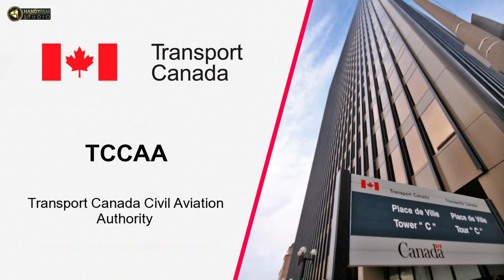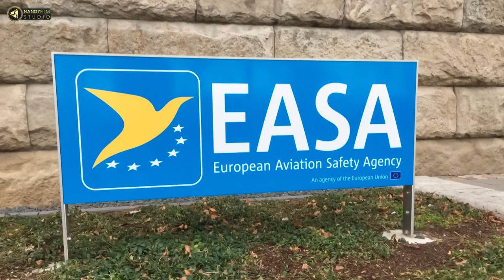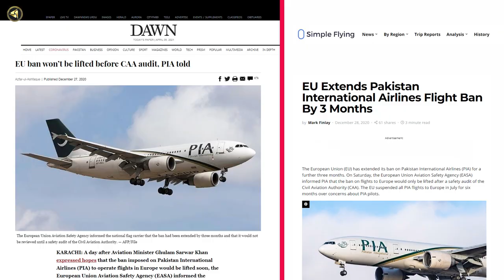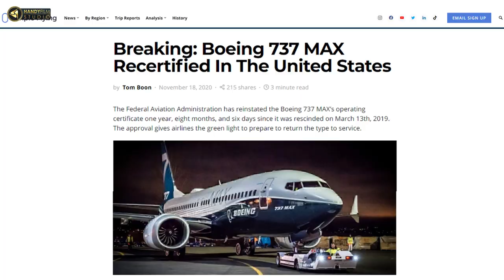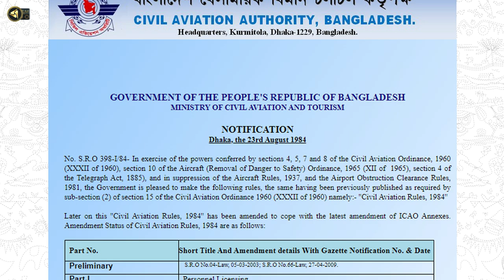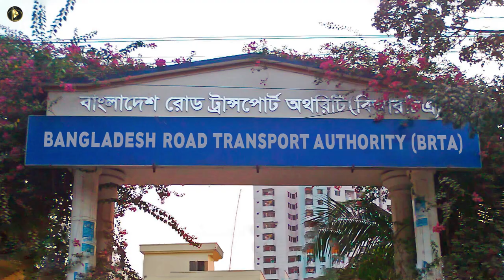বেসামরিক বিমান চলাচল কর্তৃপক্ষ কি করে? | What Does Civil Aviation Authority Do? | AvioTech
The Civil Aviation Authority  is responsible for the regulation of aviation safety,
determining policy for the use of airspace, the economic regulation of Stansted airports, the licensing and financial fitness of airlines.

এভিয়েশন পেশা সম্পর্কে বিস্তারিত জানতে যোগাযোগ করুন
Avion Aerospace